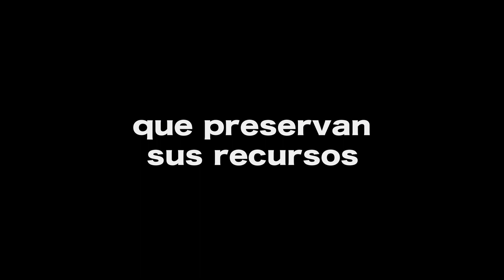CAN - Teaser: "Amazonía Nuestra" HD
Teaser del documental para la campaña "Amazonía Nuestra: un privilegio que nos toca", la cual busca resaltar la importancia de la Amazonía de los cuatro Países Miembros de la Comunidad Andina (Bolivia, Colombia, Ecuador y Perú). Esta  se realiza con el apoyo del gobierno de Finlandia y los Ministerios de Ambiente estos cuatro paises del CAN.

La campaña constará de 4 spots de TV y radiales, además de un documental de 24 minutos.

Producción General: Guarango Cine y Video
Dirección: Héctor Gálvez
Director de Fotografía: Carlos Sánchez Giraldo
Edición y post producción: Fabricio Deza
Locución: Fabrizio Aguilar
Agradecimientos: Fernando Valdivia